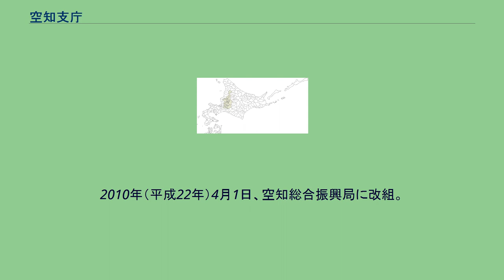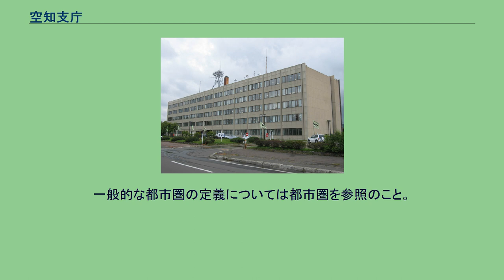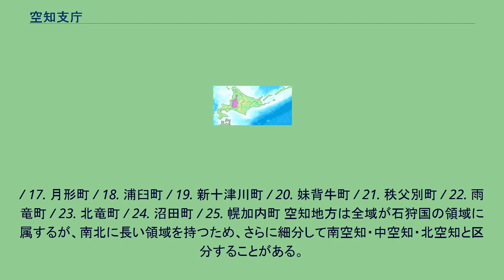空知支庁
日本 」 北海道 」 空知支庁（現・空知総合振興局） 空知総合振興局庁舎 空知支庁（そらちしちょう）は、かつて北海道に存在した支庁のひとつ。
支庁名は石狩国空知郡に由来する。
支庁所在地は岩見沢市。
2010年（平成22年）4月1日、空知総合振興局に改組。
道内における空知支庁の位置 南北に長い領域を貫くJR函館本線・道央自動車道・国道12号を軸に多数の鉄道・幹線道路が接続しており、枝分かれした樹木のような形の交通網を形成している。
中でも、鉄道と幹線道路の両方で接続路線を有する岩見沢市（JR室蘭本線・国道234号）・滝川市（JR根室本線・国道38号・国道451号）・深川市（JR留萌本線・国道233号/深川留萌自動車道・国道275号）の3市は交通の要衝として、広域的にも重要な位置づけとなっている。
以下は、旧・空知支庁（現・空知総合振興局）管内における都市雇用圏（10% 通勤圏、中心都市の DID 人口が1万人以上）の変遷である。
空知支庁の自治体 1. 夕張市 / 2. 岩見沢市 / 3. 美唄市 / 4. 芦別市 / 5. 赤平市 / 6. 三笠市 / 7. 滝川市 / 8. 砂川市 / 9. 歌志内市 / 10. 深川市 / 11. 南幌町 / 12. 奈井江町 / 13. 上砂川町 / 14. 由仁町 / 15. 長沼町 / 16. 栗山町
/ 17. 月形町 / 18. 浦臼町 / 19. 新十津川町 / 20. 妹背牛町 / 21. 秩父別町 / 22. 雨竜町 / 23. 北竜町 / 24. 沼田町 / 25. 幌加内町 空知地方は全域が石狩国の領域に属するが、南北に長い領域を持つため、さらに細分して南空知・中空知・北空知と区分することがある。